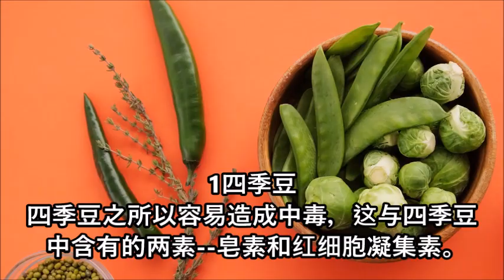8歲幼童吃早餐，送院不治身亡！媽媽後悔莫及做了這個舉動！幾乎每個家庭都會犯下的大錯！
曾经有一份报道一名8岁幼童食用早餐后便上学了。在学校突然出现呼吸困难的情况，随后出现神经紊乱和胃部肿胀。老师一开始以为只是简单的不适，过一会儿就没事，但是幼童身体情况突然恶化，开始出现呕吐，之后就休克了。

老师赶紧将他送往医院，但为时已晚，孩子刚到医院不久，就被医生当场宣布死亡。父母赶到医院不敢相信早上还活奔乱跳的孩子，几个小时后竟然就这样永远离开他们了！经过医生检验后才发现，孩子的死因竟然就是早餐所喝的豆浆。

**图文与此文章无关，纯属分享此文传递更多有益知识

大家好，欢迎来到保健养生频道，小编喜欢研究养生食谱和养生知识，希望在这里跟大家分享一些对大家有帮助的养生视频。小编准备的视频都有放上字幕，希望大家可以更加容易的了解这些知识。感恩！

 每天都會為你更新保健养生食谱~